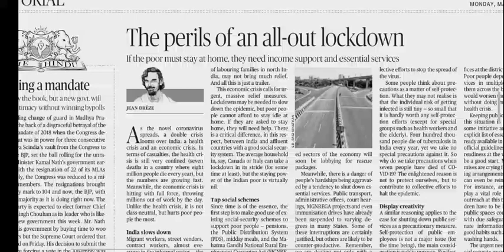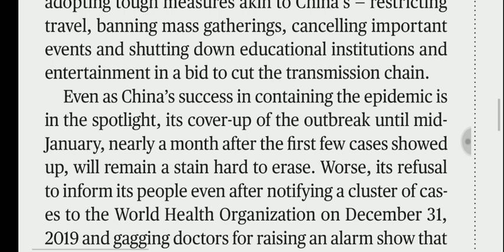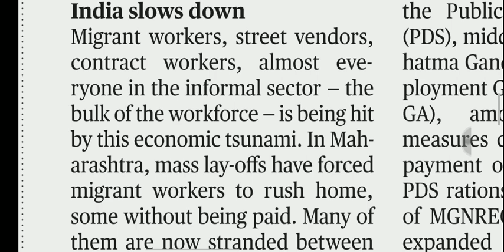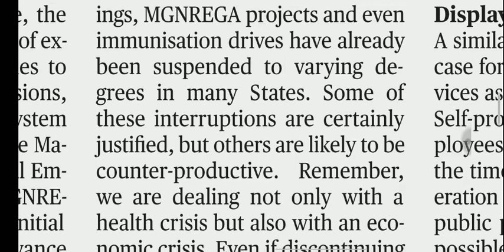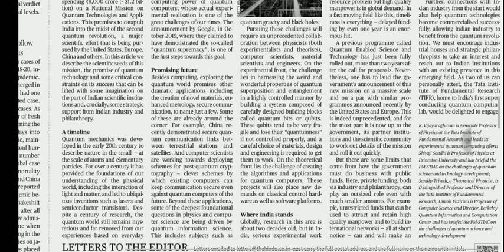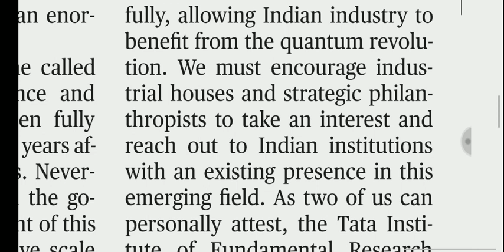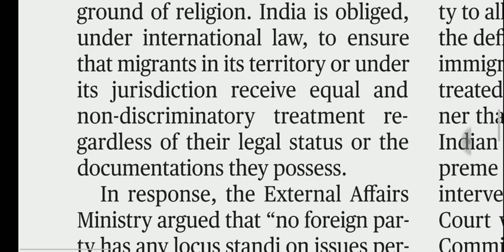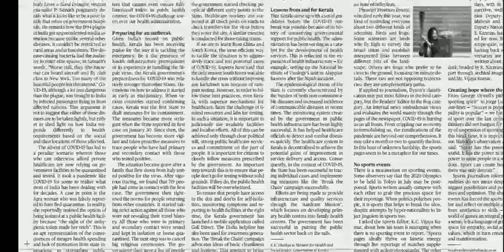23 March 2020 The Hindu Editorial Analysis | Editorials Simplified | Aayush Methi | Achieve IAS